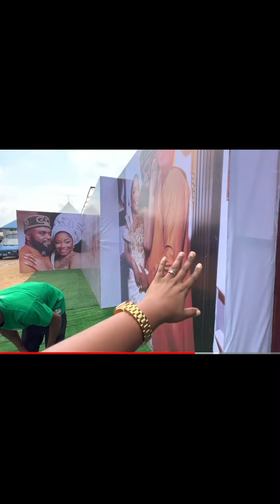Behind The Scene And Actions At Mercy Chinwo Traditional Wedding